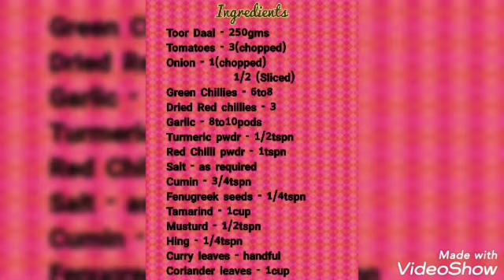Andhra Tomato Pappu ( Tomato Daal) recipe....